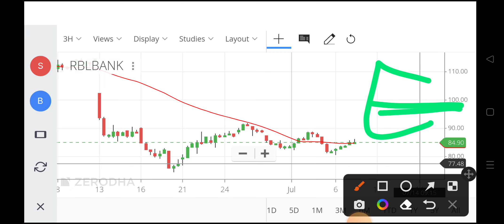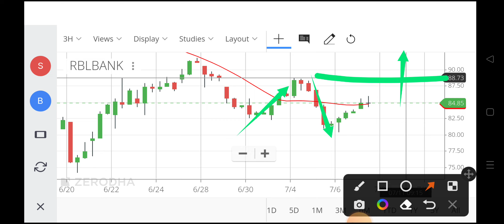rbl bank share target,rbi share price,reserve bank of india share price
rbl bank share target,
rbi share price,
reserve bank of india share price,
rbi shares,
rbi share market,
reserve bank of india share price today,
rbl bank share price target 2022,
rbl bank share news tomorrow,
rbl bank share price target tomorrow,
rbl bank share down why,
rbl bank fundamental analysis,
why rbl bank share falling in telugu,
rbl bank share latest news in tamil,
rbl bank share news today in tamil,
rbl bank share 14 june,
what happened to rbl bank share,
rbl bank share prediction,
rbl bank share 3rd grade,